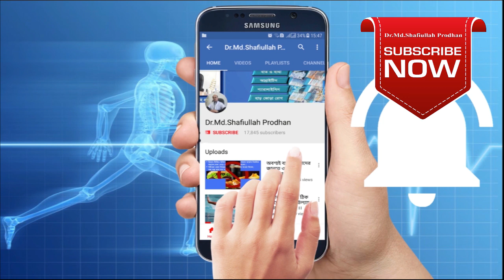নির্বাচন পরবর্তী বাত ব্যথায় করনীয়।